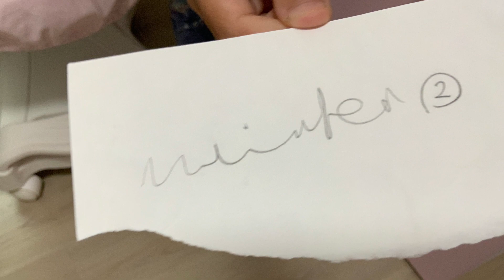No one can understand a doctor’s writing